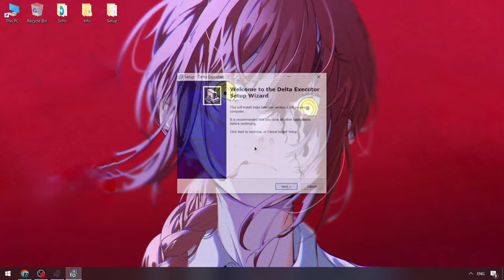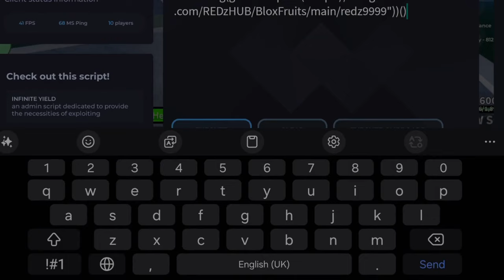FREE Delta Executor [Download] | Delta Executor Roblox [2024] | Roblox x Delta Executor Menu